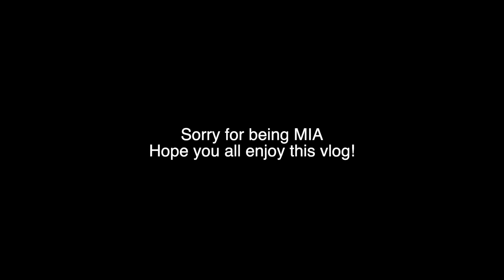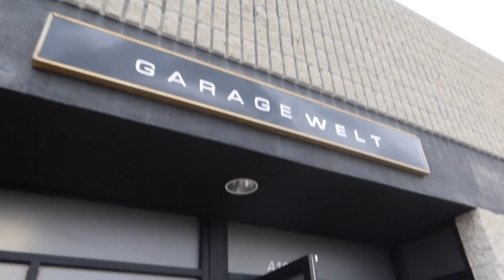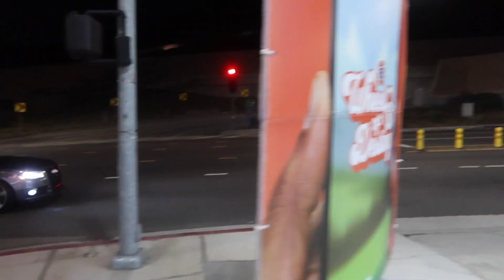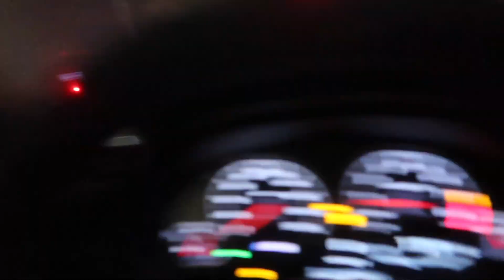THE LAST BMW M CRUISE WITH MY M4 GTS?!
lifewithkg
lifewith
kg
life